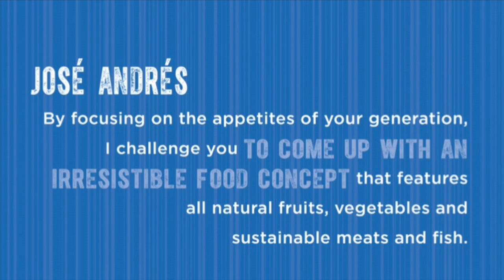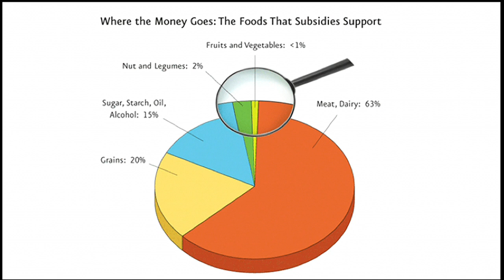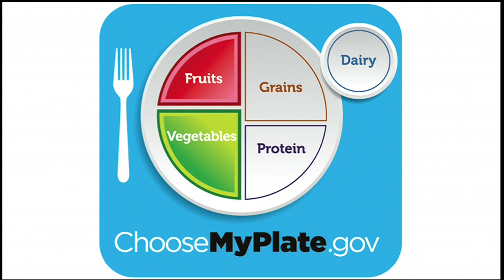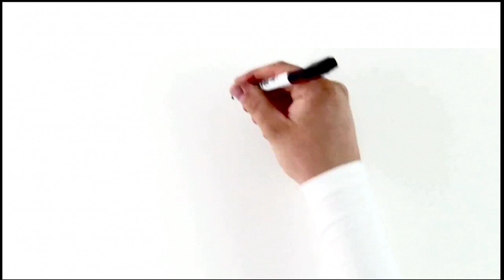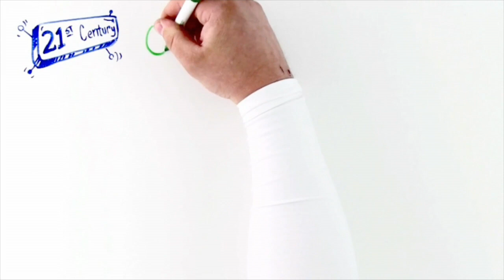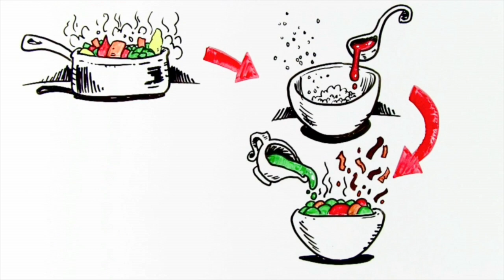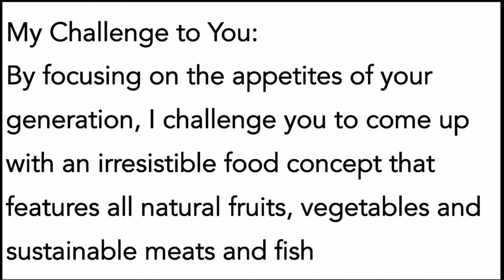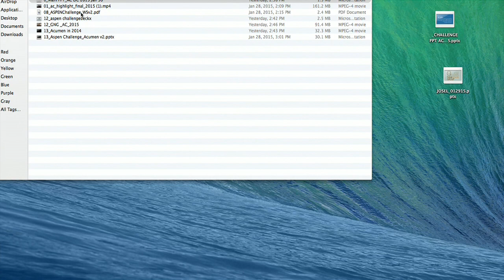Aspen Challenge DC - Jose Andrés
Named to Time’s “100” Most Influential list and awarded “Outstanding Chef” by the James Beard Foundation, JOSÉ ANDRÉS is an internationally-recognized culinary innovator, passionate advocate for food and hunger issues, author, educator, television personality and chef/owner of ThinkFoodGroup (TFG). TFG is the team responsible for dining concepts in Washington; Las Vegas; Los Angeles; Miami; and Puerto Rico. He is founder of World Central Kitchen and is a culinary ambassador to the Global Alliance for Clean Cookstoves. On July 4, 2014, Andrés was recognized by President Obama with the Outstanding American by Choice Award, an award honoring the significant contributions and achievements of naturalized U.S. Citizens.